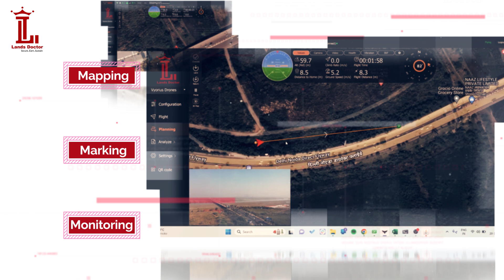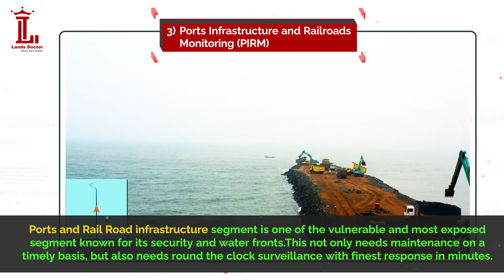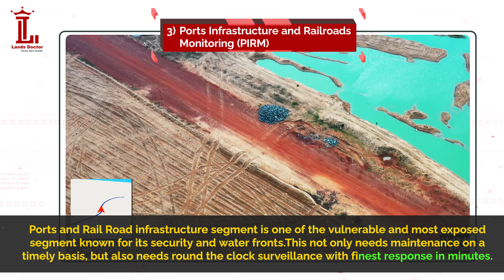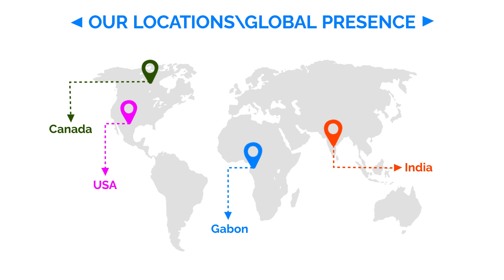GLDI Business Profile_New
Geo Land Doctor India Business profile showcases the verticals it serves in Different industries and how they can reduce the cost of Operations.
The Major verticals are
Estates and Pipe line Monitoring (EPM)
Industries - Safety Security and Inventory Monitoring (ISSI)
Ports Infrastructure and Railroads Monitoring (PIRM)
Drone Monitoring and Inspection
Safe Gaurd Vault (SGV)